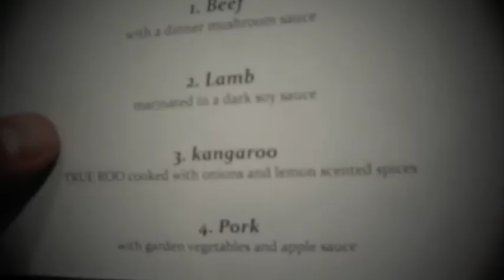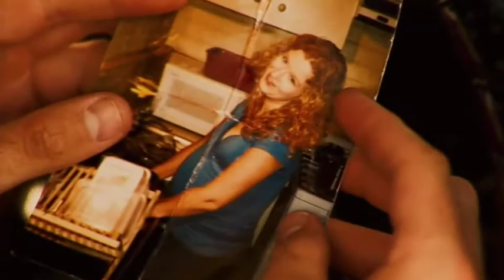Grant Carter: Showreel- Dramatic Roles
Showreel of Grant Carter's dramatic roles only.